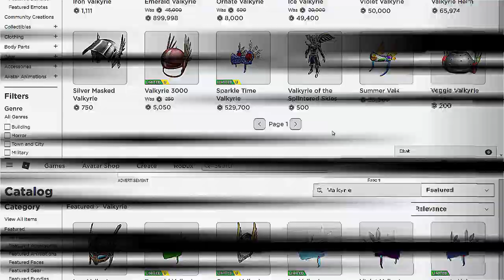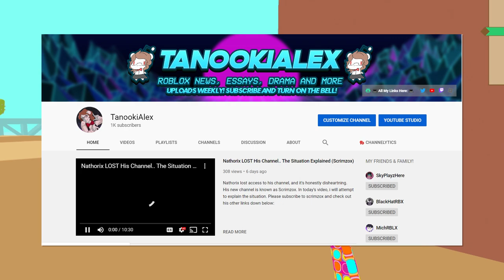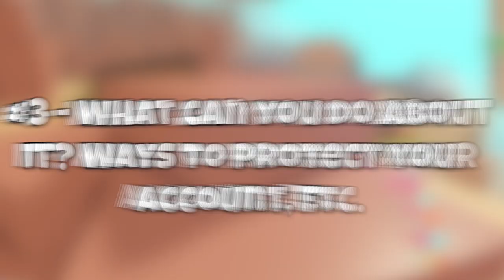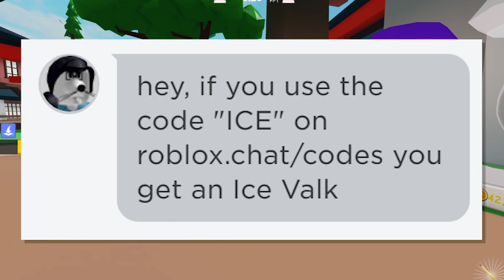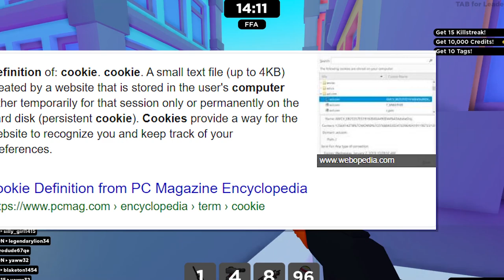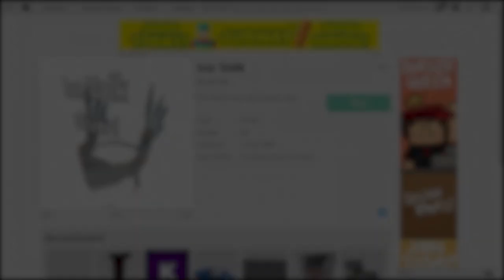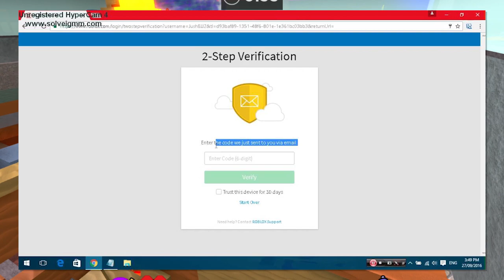Ice Valk Scam.. It's Not Real. Here's Why.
Thousands have lost their accounts due to the Ice Valk Scam. In today's video, i debunk the Ice Valkyrie scam and why you CANNOT get an ice Valkyrie for free, unfortunately. Please watch out for this Ice Valk Scam on roblox. Also, thank you all so much for 1k!

DON'T TRUST THE "hey, if you use the code "ICE" on roblox.gold/codes you get an Ice Valk" SCAM! IT HACKS YOU! Also known as, hey, if you use the code "ICE" on roblox.gold/codes you get an Ice Valk"

TanookiAlex is a 15 year old Canadian girl that likes to make video essays, discussions, and more on YouTube, mainly about roblox. She also sometimes does social commentary on other topics. You can follow her social media’s to keep up with her. Her style is mainly set in EpikRika’s video editing style, and she uses premiere pro to edit. Most uploads are around two to one week, depending on the schedule. You can join the fun by going to her user on roblox, “Zedninja1000” and clicking the join icon! Please note friend requests are not accepted due to high demand, sorry.